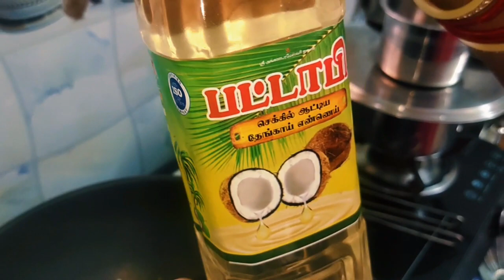அடர்த்தியான முடி கருகருன்னு வளர தேங்காய் என்னை,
hair oil,hair gorwth oil,hair strength,long hair,home made hair growth oil,karuvapillai oil,super hair oil,arputhama hair growth oil